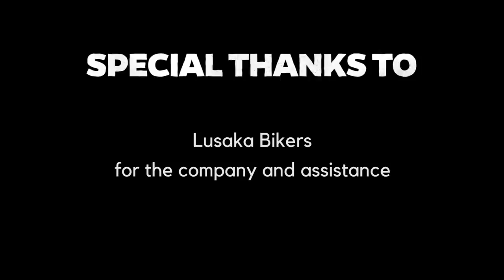A Day with Lusaka Bikers. Zambian Riders Rock! - EP. 108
This motovlog is dedicated to Lusaka Bikers - a riding group from the capital of Zambia.
I spent crazy times with these guys at Luskaka's pubs but let's not get sidetracked. This video is from our little ride and hung out in Kafue.
Zambian riders rock!

VIDEO RECORDING DATE: MARCH 2021